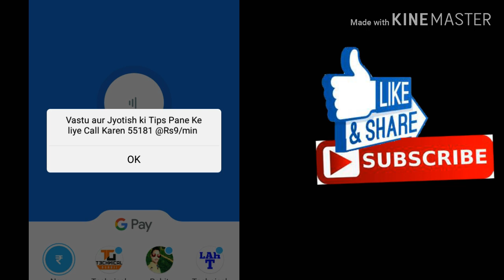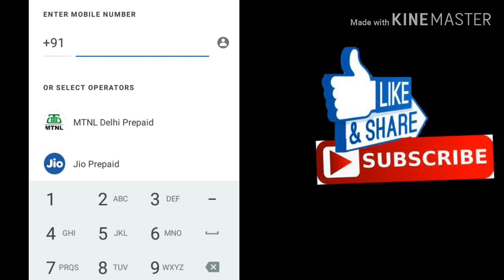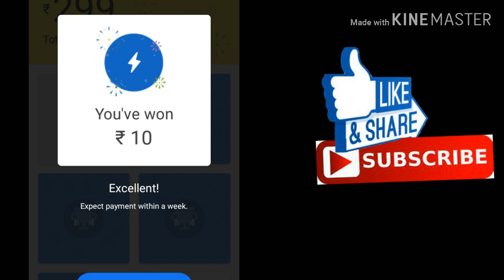Googlepay Mobile Recharge Scratch Card |Priped Scratch Card |Recharge Scratch Card,Tez 2019 scratch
@@@@@  Please shear

आप मुझे फॉलो कर सकते है😂😂😂😂चैनल को सुबकरिबे कर सकते है 😂😂😂😂और इन अप्प्स को डौन्लोड कर के आप एअर्निंग कर सकते है😂😂😂😂

Thank you so much 😂😂😂😂😂😂😁😁😁😁😁😁😁😁😁😁😁😁😁😁😁😁😁😁😁😁😁😁😁😁😁😁😁😁😁😁😁😁😁😁😁😁😁😁😀(Dear all Friends)👥👥👥👥👥👥👥👥👥👥👥👥👥👥👥👥👥👥👥👥👥👥👥👥👥👥👥👥👥👥👥👥👥👥👥👥👥👥👥👥👥👥👥👥👥👭👫👭👫👭👫👭👫👭👫👬👭👫👭👫👭👫👬👭👫👬👫👭👫👬👭👬👫👭👬👫👭👬👫👭👬👫👭👬👫👭👬👫👭👬 (And)👨‍👩‍👧👪👨‍👩‍👧👨‍👩‍👧👨‍👩‍👧👨‍👩‍👧👨‍👩‍👧👨‍👩‍👧👨‍👩‍👧👨‍👩‍👧👨‍👩‍👧👨‍👩‍👧👨‍👩‍👧👨‍👩‍👧👨‍👩‍👧👨‍👩‍👧👨‍👩‍👧👨‍👩‍👧👨‍👩‍👧👨‍👩‍👧👨‍👩‍👧👨‍👩‍👧👨‍👩‍👧👨‍👩‍👧👨‍👩‍👧👨‍👩‍👧👨‍👩‍👧👨‍👩‍👧👨‍👩‍👧👨‍👩‍👧👨‍👩‍👧                Thank you so🙏🙏🙏🙏🙏🙏🙏🙏🙏🙏🙏Much
🙏🙏🙏🙏 Technical Narendra